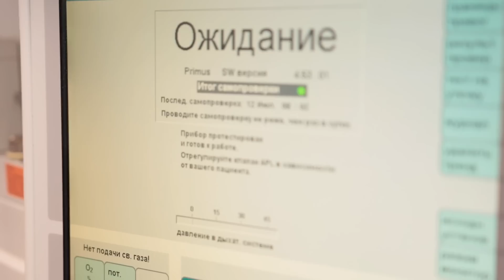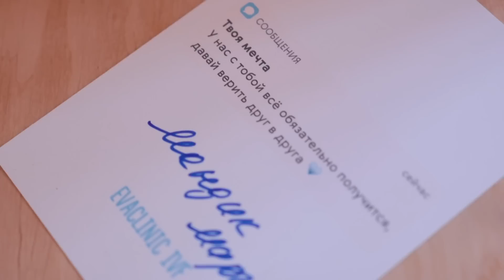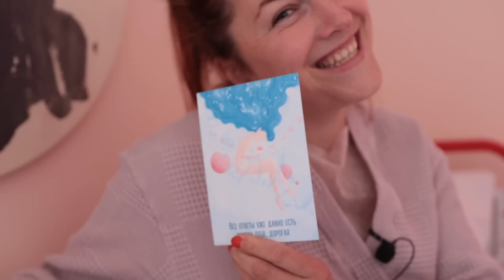ДОСТАНЕМ ЛИ ЯЙЦЕКЛЕТКУ?/ПУНКЦИЯ в протоколе ЭКО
ДОСТАНЕМ ЛИ ЯЙЦЕКЛЕТКУ?
Вас всегда интересовало, как происходит важнейший этап процедуры ЭКО - пункция? Тогда наше новое видео точно будет для вас! В новом выпуске нашего проекта "ЭКО в подарок" мы делимся всеми подробностями этой процедуры. Вы узнаете о том, как достают яйцеклетку, как происходит пункция и какие препараты используются для обеспечения успеха. Вдобавок, мы расскажем о последних инновациях в области ЭКО и как они помогают пациентам достигать желаемого результат. Присоединяйтесь к нам и расширьте свои знания о репродуктивной медицине вместе с нами!